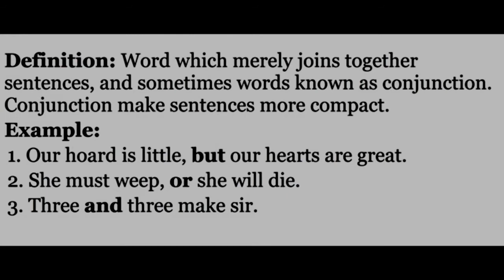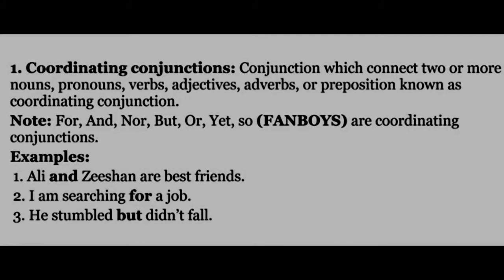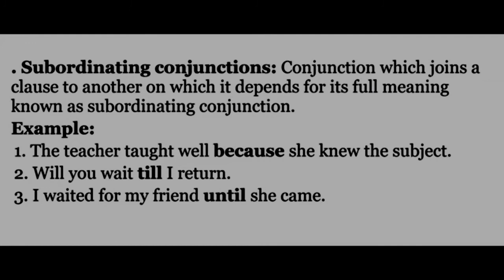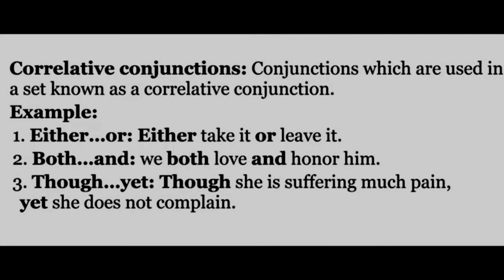conjunction and its types | conjunction and its types in Pashto | basic English grammar in Pashto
in this video best explanation of parts of speech conjunction and its types in this video, you will learn six types of conjunction in Pashto English grammar in Pashto
basic English grammar rules that are important to know in order to speak and write English correctly. These include understanding verb tenses, nouns, adjectives, and adverbs.

 parts of speech conjunction Read clear grammar explanations and example sentences to help you understand what conjunction is used. part of speech English grammar in Pashto full course